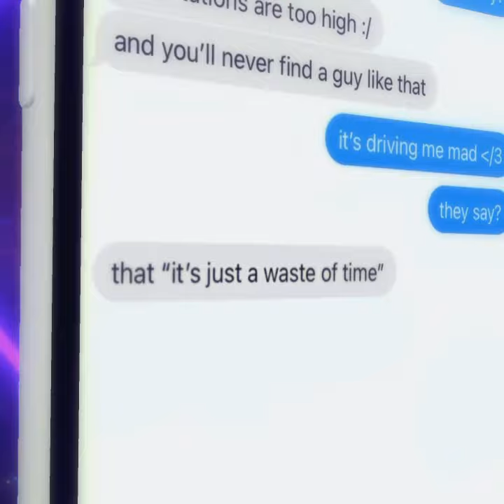arataki Itto edit